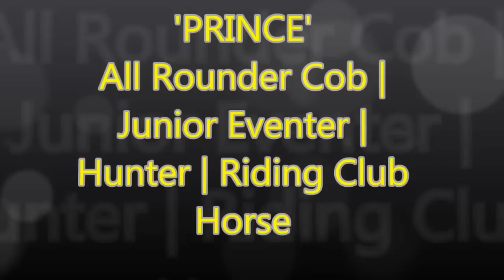SOLD: Super 7 Year Old ALL-ROUNDER Cob 15.2''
15'2 Super 7 Year Old ALL-ROUNDER Cob
A real genuine all rounder cob who will fulfill many riders requirements. This is a very rare and both attractive and athletic black Cob (Stable name: 'PRINCE' for obvious reasons!) with the experience and potential for many career paths: riding/pony club, working hunter classes, novice dressage potential (super active hind-leg), hunt
Fantastic to move (not your usual plodder), forward going, and responsive to the riders aids.
Currently being used to coach young novice riders in flat-work and novice show jumping.  Competing successfully with novice riders weekly at a show jumping league 90 cm and 1 metre classes. Has also cross countried, hunter trialled and hunted on occasions.
Blue Book/No breeding recorded but the breeder can be contacted.
Contact Patrick Hester on 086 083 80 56